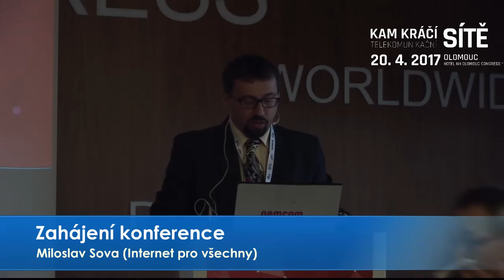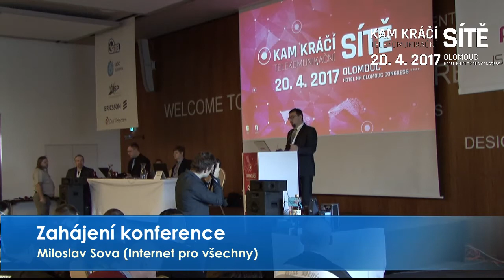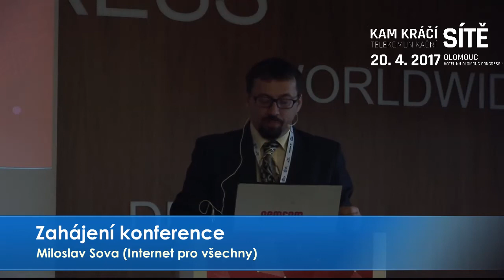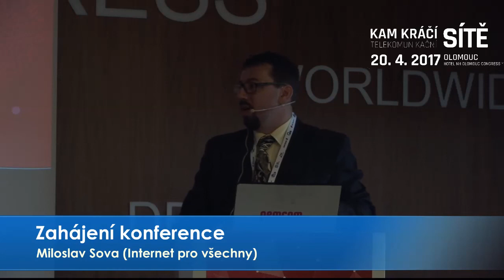01 - Miloslav Sova - Zahájení konference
Zahájení konference
Miloslav Sova, Internet pro všechny